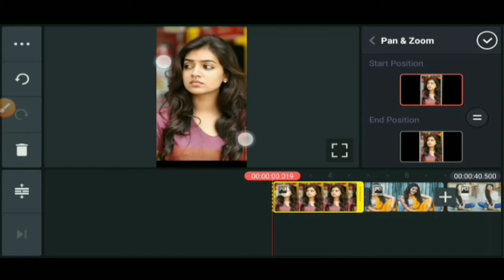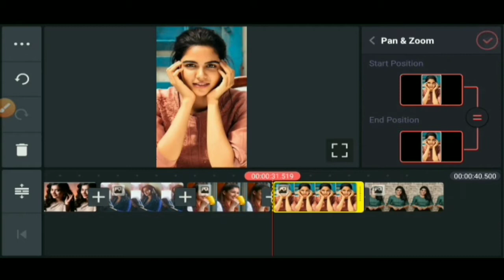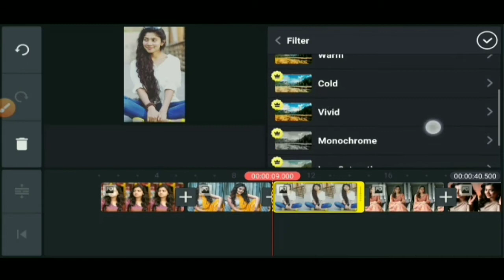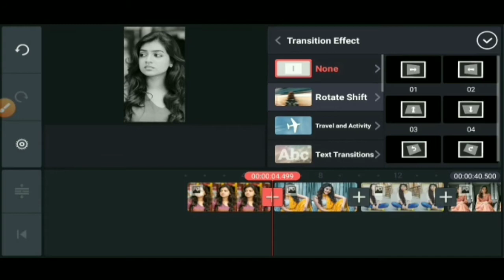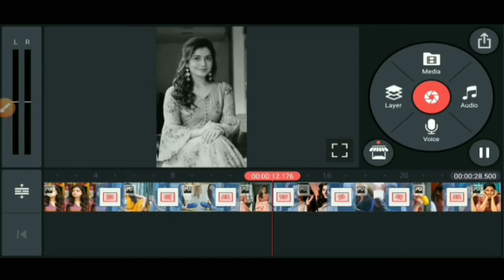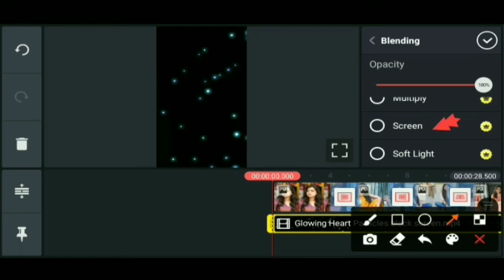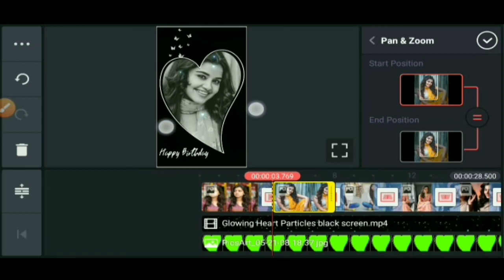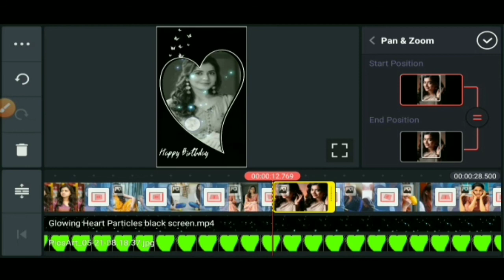Birthday video editing kinemaster#kinemastereditingtutorial#birthdayvideoeditingtutorial#kinemaster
Trendy Pics,no1 tamil whatsapp status channel,
whatsapp status

Best love
best ar rahman yuvan shankar raja whatsapp status video
30sec whatsapp status
30 second whatsapp status
whatsapp video
whatsapp status
30 second status
30 sec status video
status video
30 second
30 second video
30 second sad status video emotional whatsapp status
30 second love video
30 second sad video
30 second love video
Whatsapp status video
30s cute love whatsapp status
30 second whatsapp
30 second story video
30 sec video story whatsapp status with lyrics
whatsapp videos
WhatsApp status
30 seconds video,
 status
Whatsapp statuz